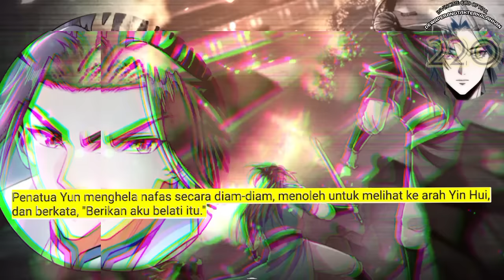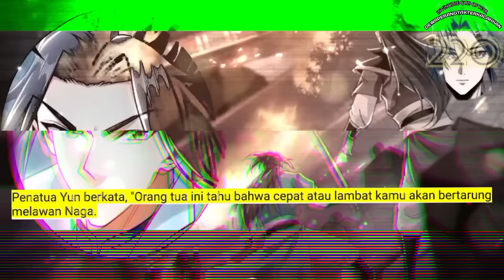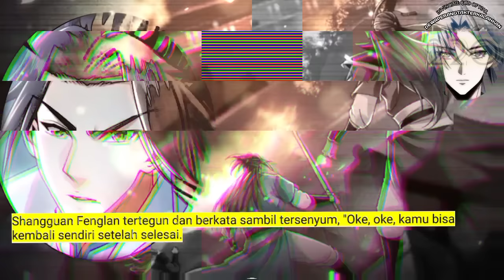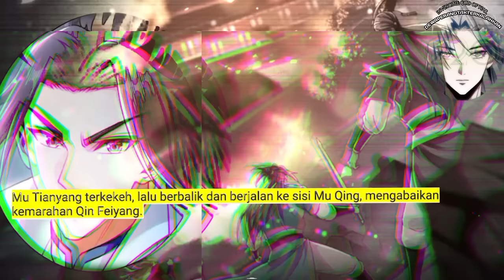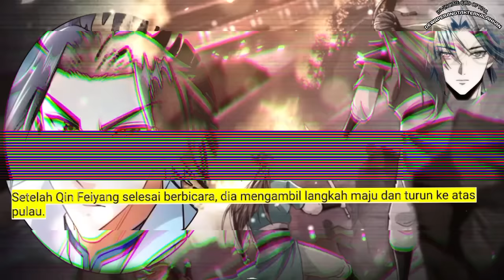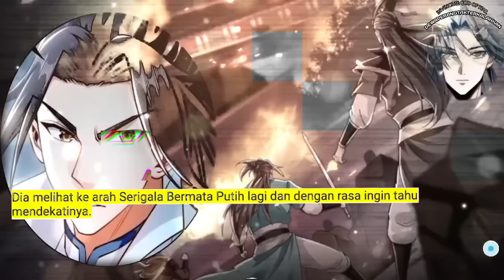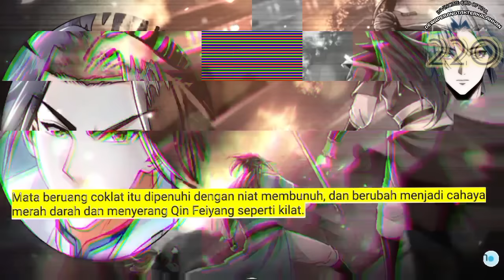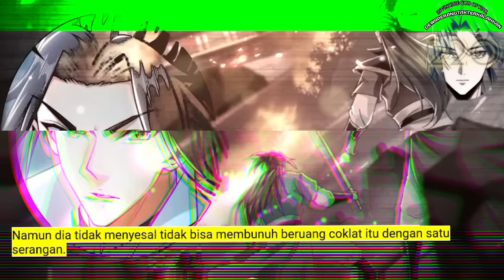Dewa Perang Tak Terkalahkan season 220